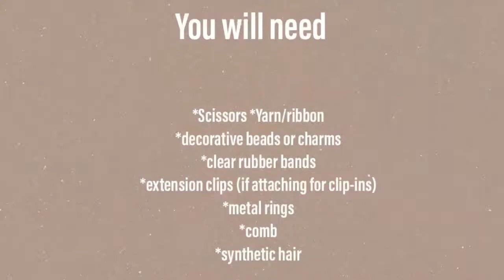DIY Clip-in Hairwrap ✌🏻✌🏻 Removable Hairwrap extension— Boho Hairwrap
Today I decided I am going to start adding some diy videos to my channel doing some of the things I absolutely love!! I’m starting off with a clip-in Hairwrap extension that I made for my birthday this weekend 😊 If you enjoy the video be sure to subscribe and if you’ve been here for awhile thank you for sticking around to see all the new videos I’ll be posting throughout the week 💥